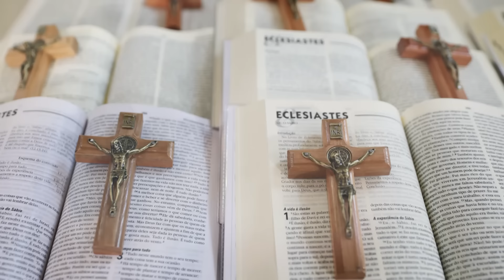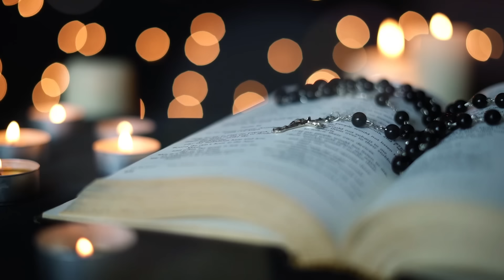ORAÇÃO DA MANHÃ |15/11/2023